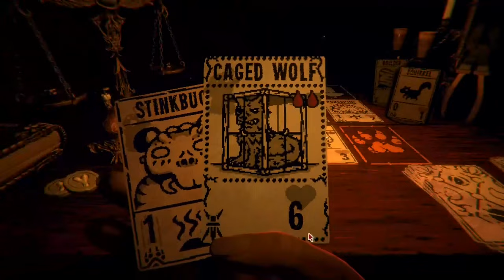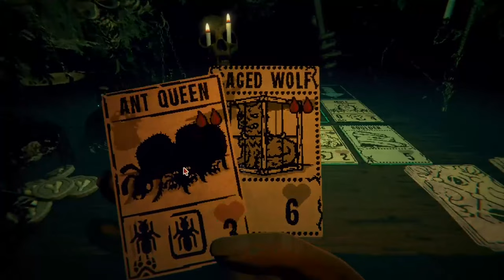ACT 1: Prospector // Inscryption